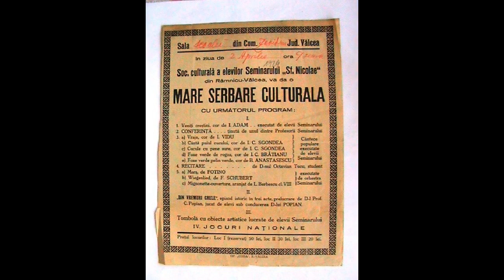Despre Maestrul Mircea Buciu : Omagiul lui Don Dragu Popian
Sunt fericit surprins că la Dozești-Vâlcea este serbat MIRCEA BUCIU. Avem de-a face cu unul dintre cei mai mari cântăreți români, bas de operă, nu îndeajuns de cunoscut pe cât de meritoriu, cântăreț cu școală clasică, rara avis în ultimele decenii, care poate fi maestru de cânt chiar și prin foarte puținele discuri și înregistrări la dispoziția publicului. Eu sunt legat de el personal, căci printre altele a fost elev prea iubit și coleg de scenă cu artistul dramaturg CC Popian, bunicul meu.
Sunt cuprins de o mare fericire, într-adevăr, să știu că satul de baștină îl onorează, deși el rămâne un artist universal, care nu se repetă la fiecare generație.
Despre el, ca mare cântăreț, mi-a istorisit zilele acestea un alt mare cântăreț, tenorul Ion Piso, care i-a fost  partener, mai ales în Faust de Gounod, unde Mircea Buciu interpreta magistral pe bunul Mefisto: citez:
”N-avea față de Mefisto, că era bonom  şi prietenos, dar fiind basul cel mai strașnic, -era fantastic, un bas strălucit,- rolul i se potrivea minunat, căci cobora la nota cea mai joasă, pedală curată, și dintr-odată mergea în sus cu o linie de voce ca o rachetă, atingând un minunat sol fără nici o forțare.Ce voce respectabilă ! Am cântat și cu Ghiaurov, cu Ohanesian, cu Secăreanu cu Istrati cu Ujeicu, la Cluj, dar linia de voce ca o rachetă o avea numai Buciu. ”
De fapt, Maestrul Buciu trebuie să fi avut multe aprecieri glorioase, deși timpurile nu-i erau favorabile. Ion Piso mai spune că a cântat cu el de multe ori, chiar și în turnee, în Polonia și Bulgaria, unde-l avea rival artistic pe Ghiaurov. Dar era modest, nu se băga în față, ca alții… deci nu este atât de amintit ca aceia, în galeria marilor maeștri.
bonom, că părea, in momente vesele, un bucătar foarte drăguț.
 Foarte sugestivă mi se pare nota din jurnalul de zi a Doamnei de onoare a Reginei Maria, Irina Procopiu,  în al ei ”Jurnal” scris în limba franceză și tradus și publicat recent la Polirom,citez:  ”la 1 iunie, 1949, îl  admir pe Mircea Buciu care a cântat într-un salon privat alături de alți mari muzicieni, acompaniat de Lisette Georgescu: voce magnifică de bas, caldă, bine ritmată,vibrații de orgă, părți de pianissimo încântătoare; acompaniament admirabil.”
În ce mă privește, regret și acum că a murit prea devreme, eram prea mic, nu studiam în București, n-am apucat să-l văd pe scenă. Îl știu doar din comentariile admirative ale Artistului C Popian, bunicul meu și al unchilor mei Popieni, cu care a fost coleg și prieten.Și care m-au luat cu dânșii într-una din vizitele lor, la Maestru acasă, unde ne-a delectat cu o doină de tremurau geamurile.La înmormântare, am ieșit din rânduri și m-am dus să-i sărut mâna pe catafalc. M-am întors de la biserică în compania marilor lui prieteni și elevi ai lui Popian, rectorul Giuleanu, Frații Dumitrești, părintele rector al Teologiei,  Nicolae Nicolaescu, pare-mi-se era și Viorel Cozma.. ce dulceață, societatea lor ! Mă simțeam în familie, îmi pierdusem parcă un unchi.
Mircea Buciu este și rămâne unul din marile suflete ale acestei nații.
Roma, 8 sept.2022.